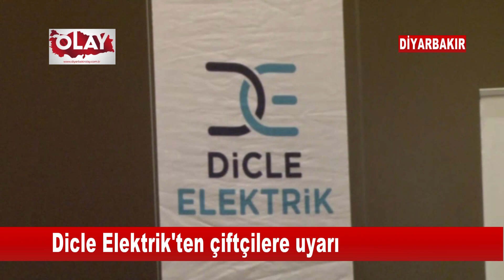Dicle Elektrik'ten çiftçilere uyarı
Dicle Elektrik Dağıtım şirketi sıfır faizli 5 yıl vadeli tarımsal enerji borcu olanlara verilecek krediyle ilgili Diyarbakır’da bilgilendirme toplantısı yaptı. Dicle Elektrik Genel Müdürü Yaşar Arvas, 6 ildeki 25 bin borcu olan çiftçiden 23 bininin borçlarını ödemeye niyetli olmadıklarını belirterek, borcunu ödemeyen çiftçilerden haciz yoluyla alacakların tahsil edileceğini ve elektrikleri kesileceği için sulama yapamayacaklarını söyledi.